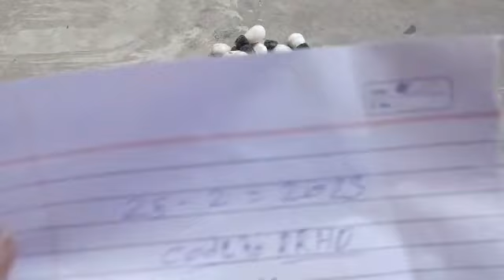white Bieb all test original 🌿available call me 📱